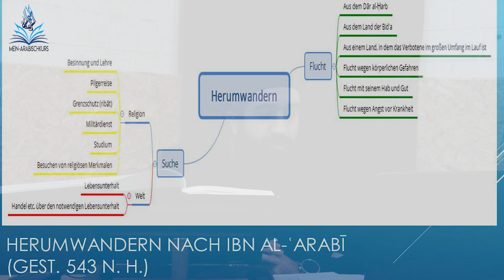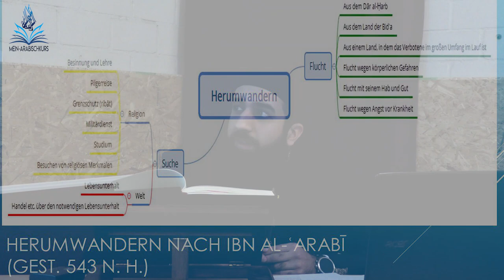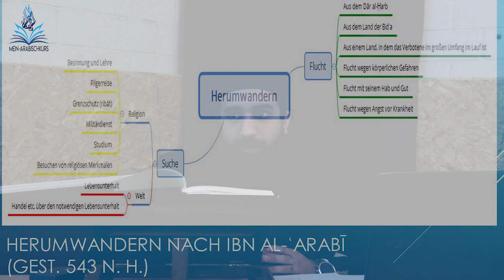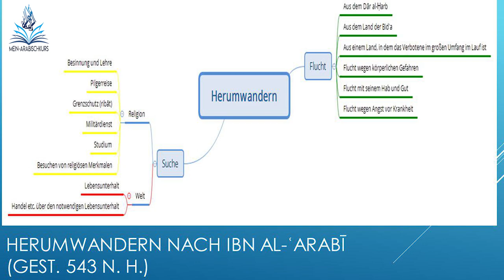Shaykh Abu Saliha | Die Kategorien des Herumwanderns auf der Erde nach Abu Bakr ibn al-Arabi